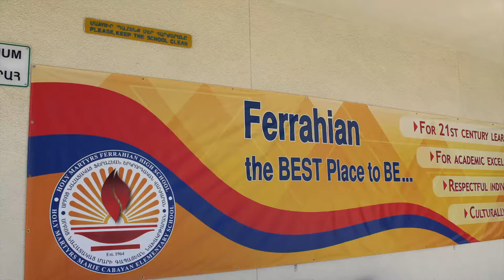FHS Broadcast News - Oct. 2018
9th Grade Journalism Class